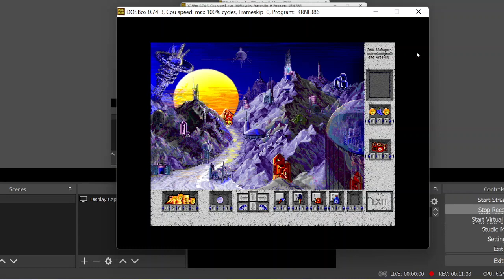Pumuckl Mit Lichtgeschwindigkeit ins Weltall PC World 9 (2)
Welt 9 meines Durchspielens eines der besten klassischen PC-Spiele Pumuckl Mit Lichtgeschwindigkeit ins Weltall. Dieses Lode-Runner-Spiel ist mein Lieblings-PC-Spiel !! Mit toller Musik, lustigem Gameplay und dem liebenswerten Pumuckl-Charakter genießen. Von escal Software und Musik von Bluevalley.